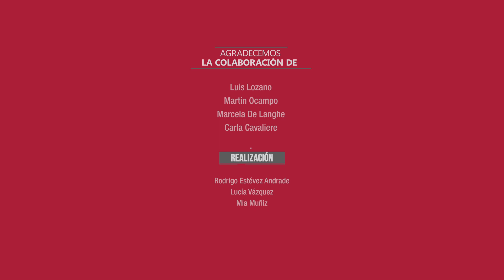Presentaron la edición comentada del Código Procesal Penal porteño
Hablaron sobre esta publicación el Ministro de Justicia y Seguridad del Gobierno de la Ciudad de Buenos Aires, Martín Ocampo; el Presidente del Tribunal Superior de Justicia de la Ciudad de Buenos Aires, Luis Lozano, y la Presidente de la Sala II de la Cámara de Apelaciones en lo Penal, Contravencional y de Faltas porteña, Marcela De Langhe.

El evento tuvo lugar en el Salón Verde de la Facultad de Derecho de la Universidad de Buenos Aires el martes 22 de Agosto.